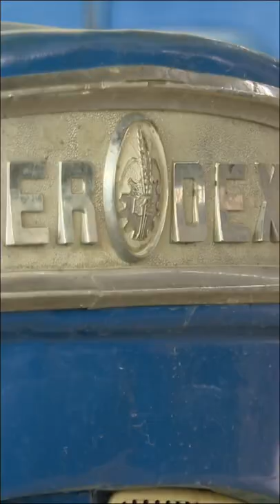Collection de vieux tracteur par une famille de passionnés du Lot-et-Garonne